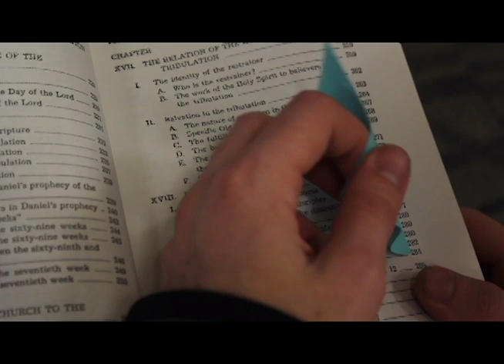Group 2 sound edit